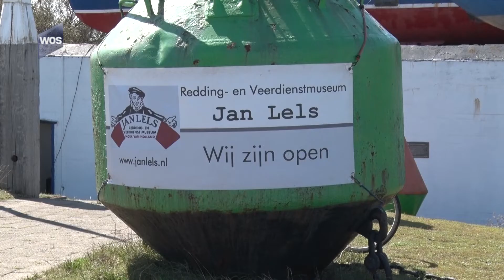Museum Jan Lels binnen 3 jaar dicht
Het Redding- en veerdienstmuseum Jan Lels aan de Badweg in Hoek van Holland gaat over maximaal drie jaar sluiten. Er kunnen geen vrijwilligers worden gevonden die het werk kunnen voortzetten.